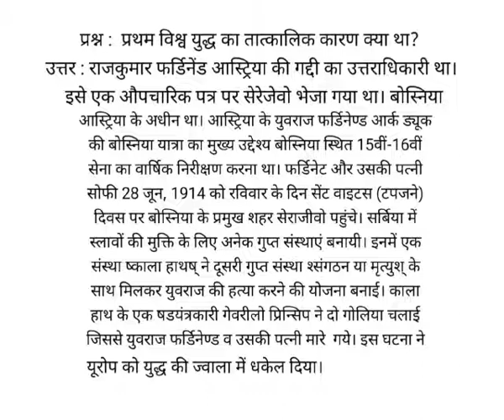प्रथम विश्व युद्ध का तात्कालिक कारण क्या था?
उत्तर : राजकुमार फर्डिनेंड आस्ट्रिया की गद्दी का उत्तराधिकारी था। इसे एक औपचारिक पत्र पर सेरेजेवो भेजा गया था। बोस्निया आस्ट्रिया के अधीन था। आस्ट्रिया के युवराज फर्डिनेण्ड आर्क ड्यूक की बोस्निया यात्रा का मुख्य उद्देश्य बोस्निया स्थित 15वीं-16वीं सेना का वार्षिक निरीक्षण करना था। फर्डिनेट और उसकी पत्नी सोफी 28 जून, 1914 को रविवार के दिन सेंट वाइटस (टपजने) दिवस पर बोस्निया के प्रमुख शहर सेराजीवो पहुंचे। सर्बिया में स्लावों की मुक्ति के लिए अनेक गुप्त संस्थाएं बनायी। इनमें एक संस्था ष्काला हाथष् ने दूसरी गुप्त संस्था श्संगठन या मृत्युश् के साथ मिलकर युवराज की हत्या करने की योजना बनाई। काला हाथ के एक षडयंत्रकारी गेवरीलो प्रिन्सिप ने दो गोलिया चलाई जिससे युवराज फर्डिनेण्ड व उसकी पत्नी मारे  गये। इस घटना ने यूरोप को युद्ध की ज्वाला में धकेल दिया।